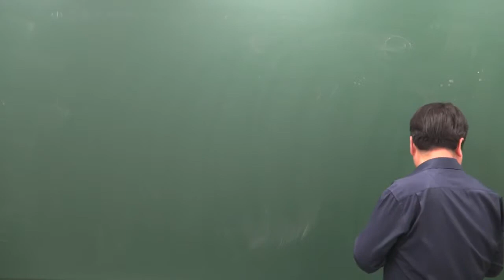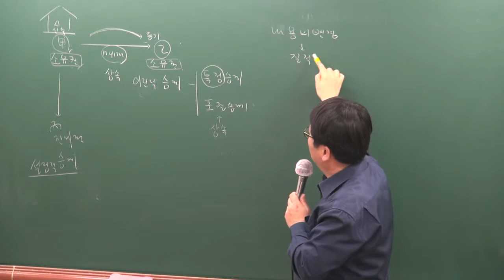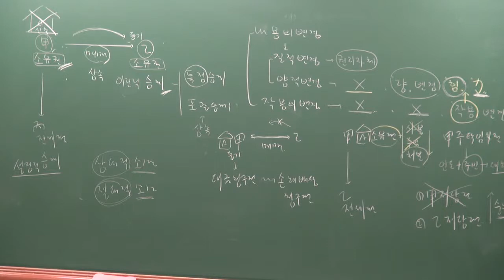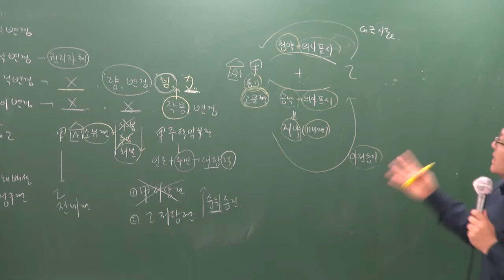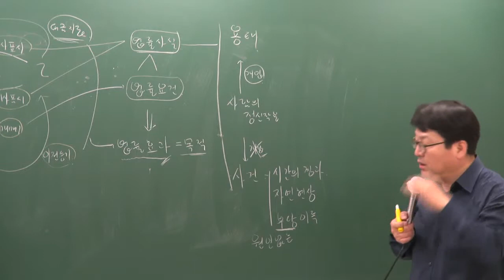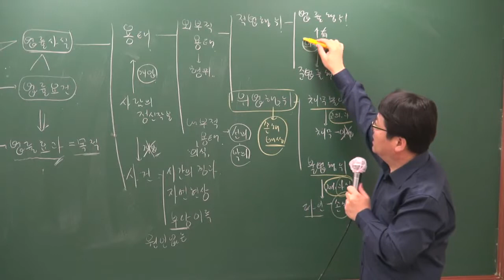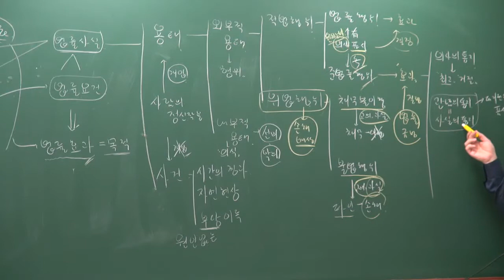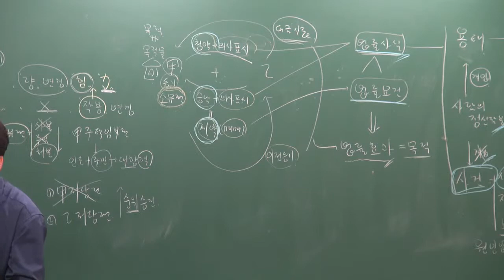2019 고급이론 민법 및 민사특별법 1